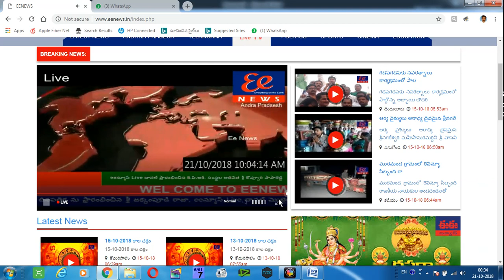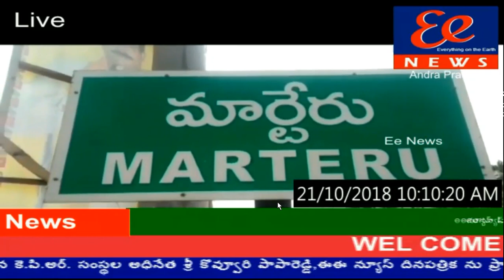21-10-2018 10 Am వార్తలు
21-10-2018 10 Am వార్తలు